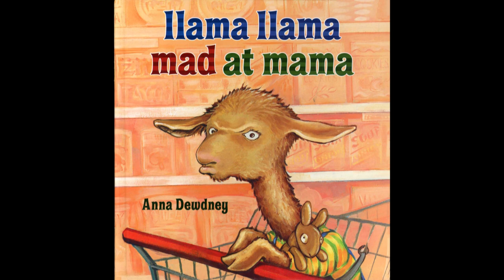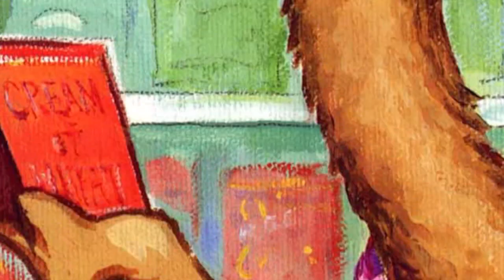Llama Llama mad at Mama by Anna Dewdney read by Grandpa Tom